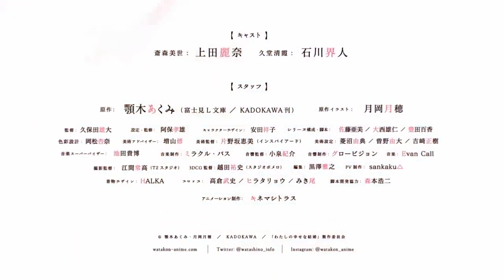My Happy Marriage TRAILER ANIME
My happy Marriage anime
🎁 CHANNEL ANIMES (7 DAYS FREE)